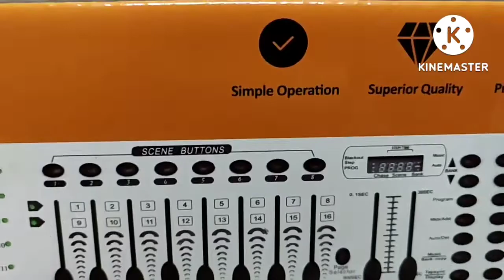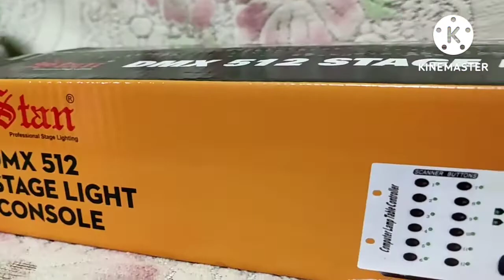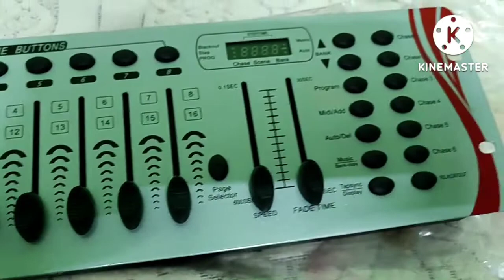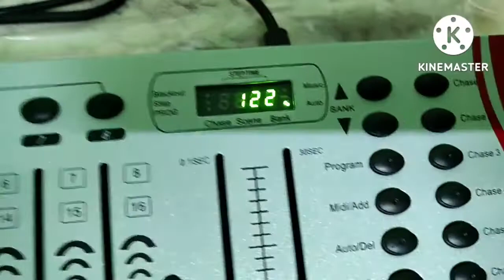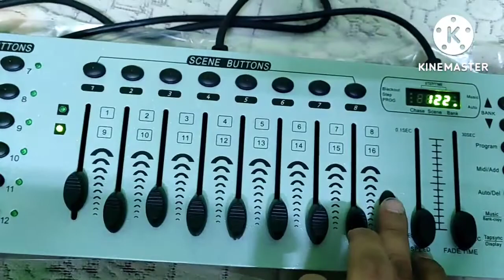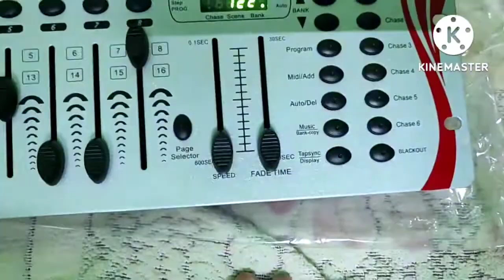Stan Dmx 512 controller programming Unboxing 2022 model With Price Stan dmx 512 controller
In this video we unbox ,stan dmx 512 controller and reviewed it and share the price also.

This is a very good controller for beginners.

Hope you watched the video

Thanks.